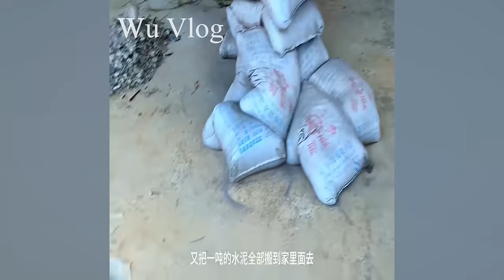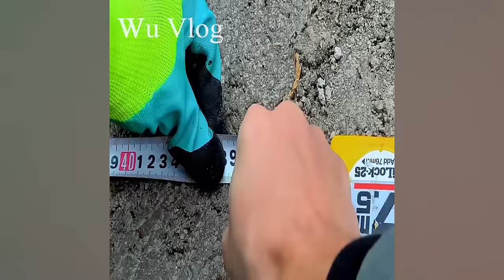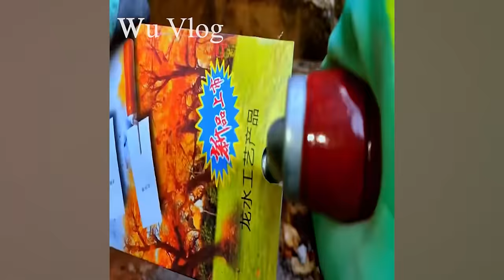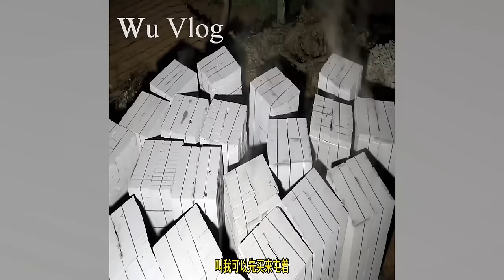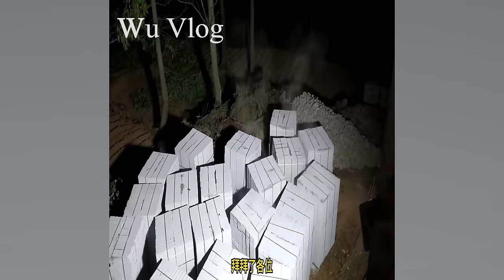A single man renovated an old abandoned villa, making praise for the world press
The US President couldn't believe his eyes when he saw a young man renovating the wooden house ~